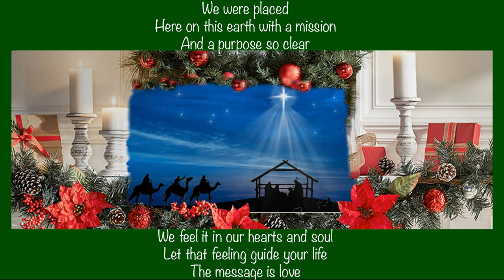The Meaning Of Christmas by Dr. Leo Araneta Reyes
For however many there are people, there is but one meaning of Christmas to all - a day off for adults and for the kids, listen.